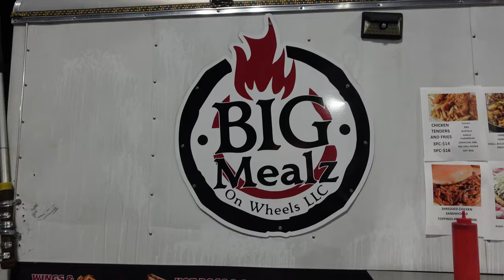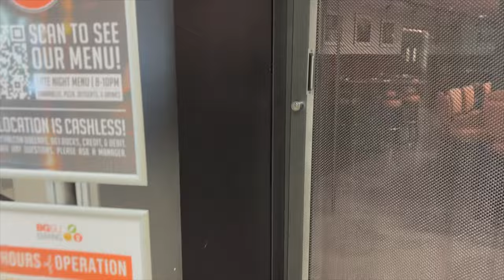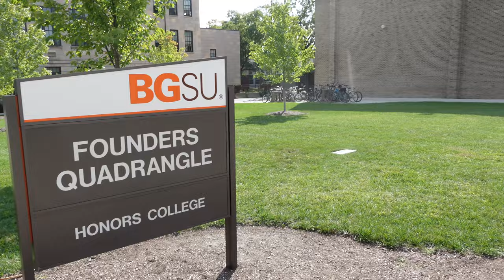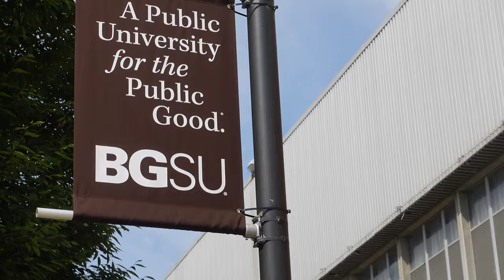🤎PWI HOMECOMING VLOG | BGSU🧡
Hi Besties!!! Its time for a vlog! And not just any vlog, a HOMECOMING VLOG! If you know me
You know how much I love my alma mater Bowling Green State University and now I get to share my other you guys our campus featuring my college friends (most of my friends went here and y’all see them regularly but still). I hope you enjoy

XOXO

FOREVER FALCONS 🧡🤎